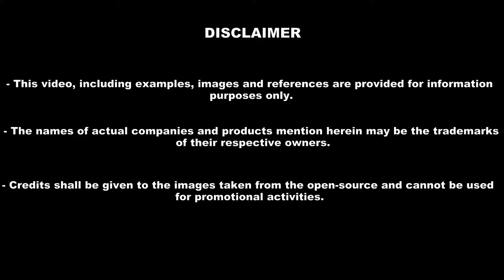Raahul and Reeya Patel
JMC Annual Concert 2019
14th June 2019 (Friday)